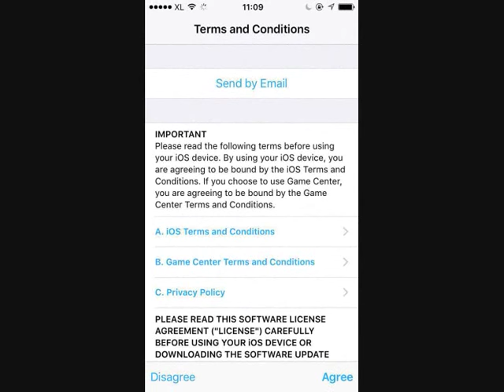iOS 9.3.4 Released as Important Security Update | Testing in my iPhone 5S